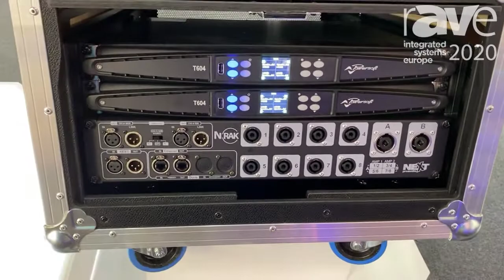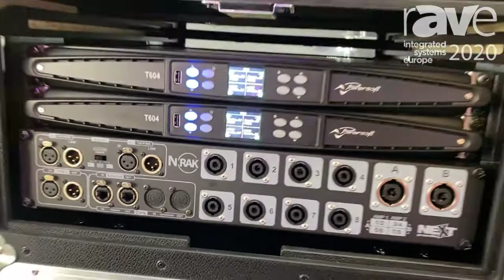ISE 2020: NEXT-proaudio Showcases Its N-RAK Series of Power Racks